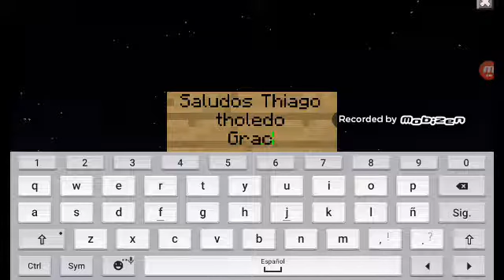Como Hacer un Caballo Fantasma en minecraft POCKET EDITION LOS MEJORES TRUCOS #11